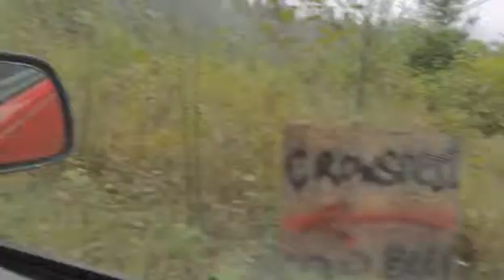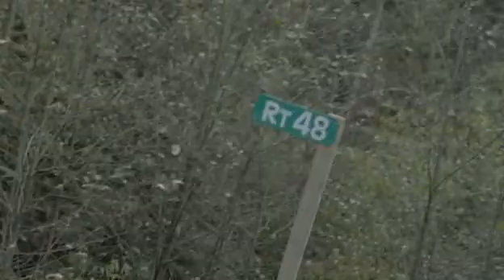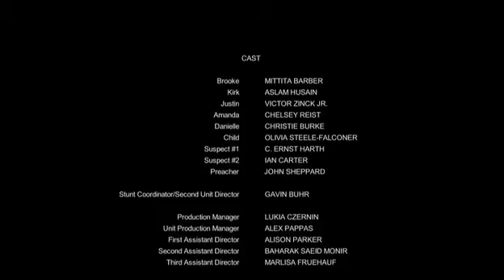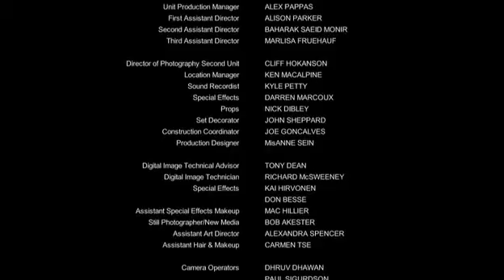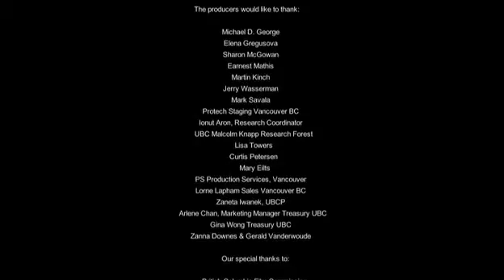Crowsnest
In late summer of 2011, five young friends on a road trip went missing after being attacked by nomadic cannibals in a huge RV. Video was recorded by the victims & recovered by police as evidence in their still-unsolved murders.